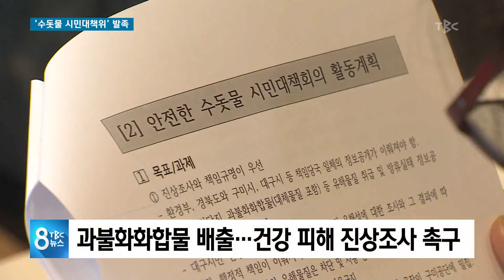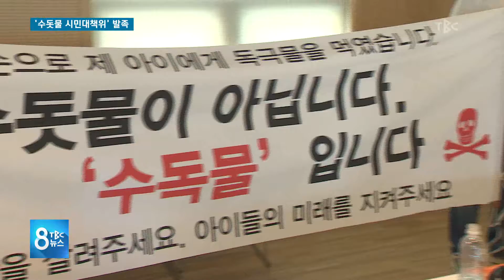‘수돗물 시민대책위’ 발족 180717[TBC-띠비띠]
대구수돗물 진상규명을 위해 직접 나선 시민들

대구경북소식 서은진 기자